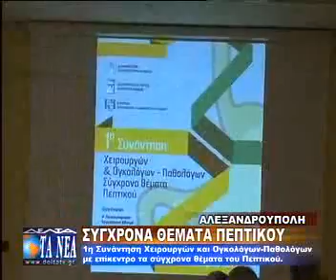ΣΥΓΧΡΟΝΑ ΘΕΜΑΤΑ ΠΕΠΤΙΚΟΥ